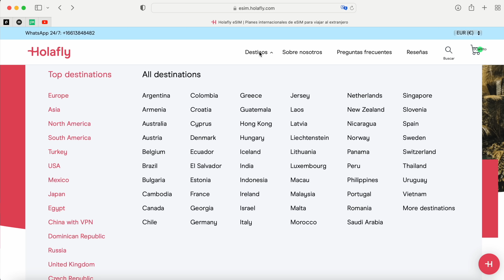Latinos en ESPAÑA🇪🇸 vs en PAÍSES BAJOS🇳🇱 ¿Donde se vive mejor? 🤔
Pecosos en este video tengo de invitados a los chicos de @Otraruta . Cuentan su experiencia como latinos viviendo en Holanda🇳🇱 y yo hablo sobre mi experiencia como latina viviendo en España🇪🇸 ¿donde se vive mejor?🤔 ellos como Dominicanos y yo como venezolana contamos nuestra historia

*Recuerda que en Holafly puedes comprar tu eSIM con datos ilimitados para viajar por toda Europa y muchos países más alrededor del mundo*.

Si deseas saber más sobre la eSIM de Holafly, sus ventajas, destinos y datos ilimitados, te invito a ver este video para que estés 100% conectado en tu próximo viaje a Europa

CAPITULOS:
00:00 INTRO
00:51 ¿Por qué emigraron?
03:30 Patrocinante Oficial de este video HOLAFLY
05:47 ¿Cómo consiguieron estar legal en Holanda?
07:16 ¿Cómo se adaptaron con el idioma?
09:39 ¿Extrañan la comida de su país?
13:38 ¿Extrañan la música Latina?
14:57 ¿Extrañan el clima de su país?
16:43 ¿Es díficil conseguir trabajo en Holanda?
19:44 ¿Existe la xenofobia y/o racismo en Holanda?

Puedes seguirme también por Instagram